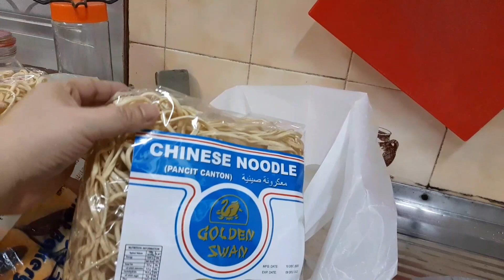Harvest our share at the backyard || life in Oman || Momi Elyn in Oman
Hi guys! Today's video is all about the fruits at the backyard that we are going to harvest. Our life in Oman.

I will be happy to read and reply to your comments.

IG and FB Momi Elyn in Oman